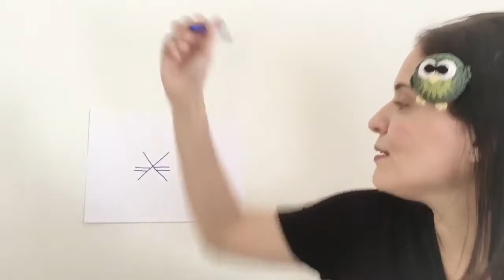OS PASSARINHOS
Contação baseada na história “Os passarinhos”, de Kátia Pecand.